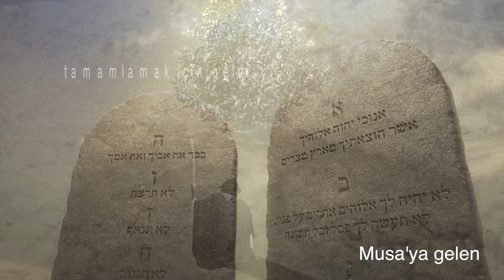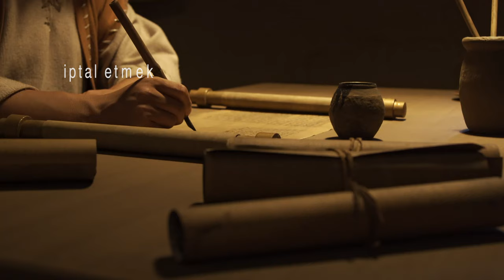"Tamamlamak İçin Geldi" (Cem Kervan) Söz Videosu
"Tamamlamak İçin Geldi"
Tekli Olarak Çıkış Tarihi: 7 Temmuz, 2021
Albümün Çıkış Tarihi: 28 Temmuz, 2021

Sazlar: Serhat Doğan
Perküsyon: Haydar Demir
Erbane: Charles Vincent
Geri Vokaller: Gülseren Yılmaz, Meliha Bilgili

Sözler:

Tamamlamak İçin Geldi

Canlar, İsa şeriatı
Tamamlamak için geldi
Musa’ya gelen Tevratı
Tamamlamak için geldi

İptal etmek için değil
Silip atmak için değil
Terkin etmek için değil
Tamamlamak için geldi

Cevherini anlatmaya
İçyüzünü öğretmeye
Özünü ifşa etmeye
Tamamlamak için geldi

KERVAN'ım şeriat vardı
Yobazlar zahiri gördü
Şah batıni anlam verdi
Tamamlamak için geldi